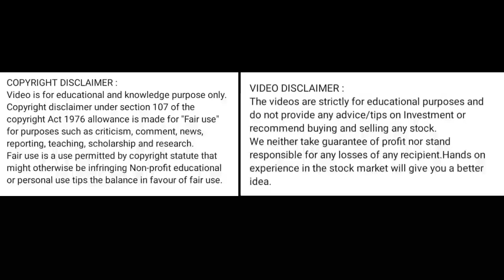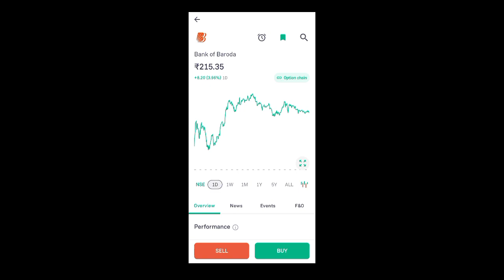bank of baroda share news l bank of baroda share latest news today l bank of baroda share news today